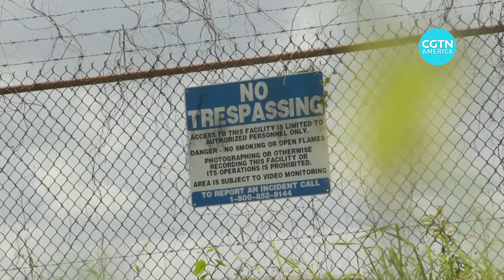As COVID-19 ravages U.S., ‘Cancer Alley’ residents continue fight against pollution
“Cancer Alley” is located in the southern U.S. state of Louisiana, informally named for the high incidence of the disease diagnosed there.

This toxic zone spans about 135 kilometers along the Mississippi River from New Orleans to Baton Rouge.

In 2015, America’s environment agency, the EPA, confirmed the region faces a significantly higher cancer risk.

It’s a predominantly Black community whose members have been breathing air heavily polluted from surrounding chemical plants for many years.

On March 2, United Nations human rights officials released a report condemning the “environmental racism” that gave rise to Cancer Alley.

UN experts also warned of possible violations of cultural rights, as at least four ancestral burial grounds could be destroyed by further planned chemical plant construction.

Local residents believe the chemical industry is responsible for their health problems. But some leaders in Louisiana reject industrial pollution as the main cause of cancers in the area.

CGTN’s Liu Xiaoqian traveled to Louisiana and spoke to some residents to see how air pollution is affecting their lives and what measures the government is taking to reduce pollution.